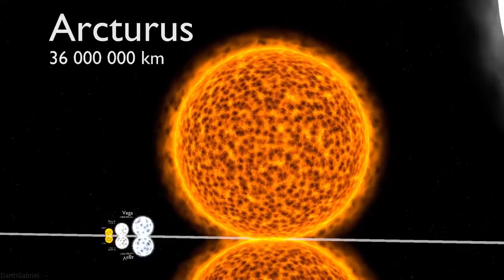Pro SC2 Players Comparison !?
I dedicate this low tier meme to some spectacular pro players from Starcraft 2,HeroMarine and Serral ! You two are awesome !